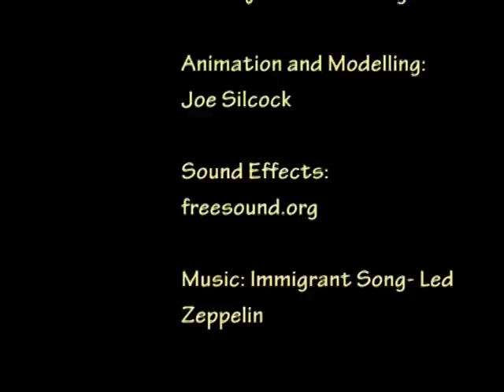The Package- A stop-motion animation short.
A lil stop motion teaser of the making of the hungry package I'm sending home to my girl.

It looks a little jerky on here, sorry about that. I think it's due to some frame rate issues on export that I can't fix.

So, as it's tricky to see, the list says
1) Letter on fancy paper
2) More awesome airmail letters
3) Chocolate coated strawberries
4) 3x Japanese Kit Kat
5) Chocolate Snowmen
6) Mystery Phone Charm Surprise
7) Sixteen Yen Plus Plasticine Coin
8) Weird Beer Toffee
9) Used One Day Train Pass For Sapporo
10) Super Awesome Surprise Bag

Made in the Japanese animation program "Claytown" for Windows and Edited together in Adobe Premiere Elements 2.

Shot with a Hue HD Webcam, which is perfect for animation.